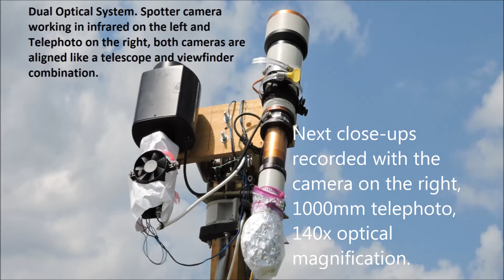Two anomalies moving close by 7/4/15 5:20pm EST.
In the same way that stars are masked by the sky scattering of visible light in daylight any small object in the atmosphere is also masked. This masking effect is lower in the infrared portion of the spectrum and even lower in the short radio wave portion, so scanning the sky in the infrared or in the short radio wave(radar) portion of the spectrum is a lot more effective than scanning the sky in visible light. Dual optical systems exploit this fact Dual optical systems are to anomalies what microscopes are to microorganisms.

Some anomalies respond with bright flashes to direct light signals in daylight or at night. Some anomalies had responded by morphing into digit shapes correlated to the signals sent to them

 Seeing UFOs as "crafts" is a myth nurtured by people expectations and media abuse of that expectation. There is also a widely believed myth of only or bigger nighttime UFO activity.
The time of calling UFOs to glowing dots in a black background without knowing the structure behind the dot is long gone, but old habits dye hard and many people still do that keeping the myth alive.

Two cameras used:

1- A modified LG camera, 1/3"CCD, standard definition, with 16-160mm motorized lens and 950nm pass IR filter. Magnification up to 26x.

2- An unmodified IP camera, 1/2.5" CCD, 5MP high definition, on a 1300mm Telephoto no filters, fixed focus. Magnification: 180x

iSpy is used as a viewer/recorder of the three side by side viewing windows and to overlay on the footage in real time the current date/time of recording and the azimuth/elevation position. All footage is time stamped in real time, PC synchronized using Dimension 4.

I use the word "Anomaly" to denote unidentified objects that behave in an "anomalous" way, i.e. in a way that appears to defy known ideas/concepts. I am not a "UFO believer" but I am not a "close-minded" debunker either. I only deal with observable facts in our atmosphere or near space.

This channel is directed to active observers or people with little or no preconceived ideas, debunkers/science types with a very simplistic, dogmatic, cartoon-like view of the world will not feel comfortable here, this is also an uncomfortable place for ufo believers, the mechanical artifacts that they want to find are nowhere to be seen. I am using this channel as an output for my observations and ideas in this topic, this is a free Ads channel.